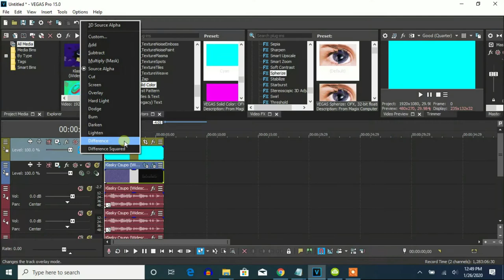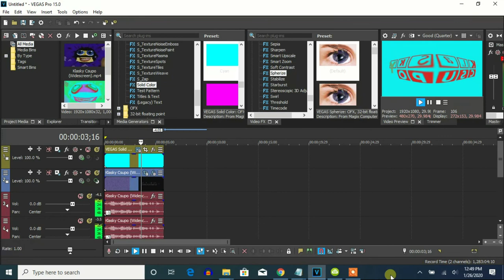How To Make G-Major 124 On Vegas Pro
Let's learn how to make a G-Major 124 on Vegas Pro.